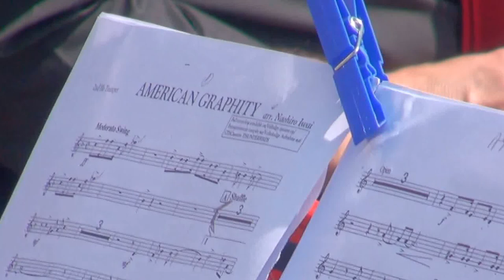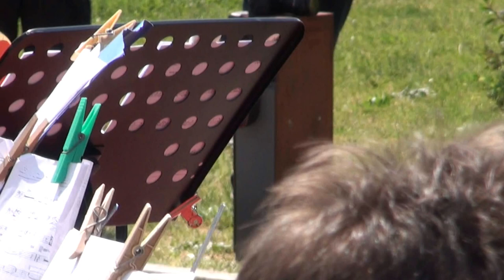"MEDLEY"-"ENOBRASS BAND " in concerto LIVE 2017 ABANO TERME(PD) -Villa Bassi Rathgeb-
CONCERTI IN VILLA BASSI..ad ABANO TERME(PD)2017
Nel corso della manifertazione Street Art organizzata dal Comune di Abano Terme la EnoBrass Band
in concerto live
presso la Villa Bassi Rathgeb di ABANO TERME(PD)

direttore della Band Marco Vertebra Bertona
riprese video e montaggio di Giampietro Fioraso